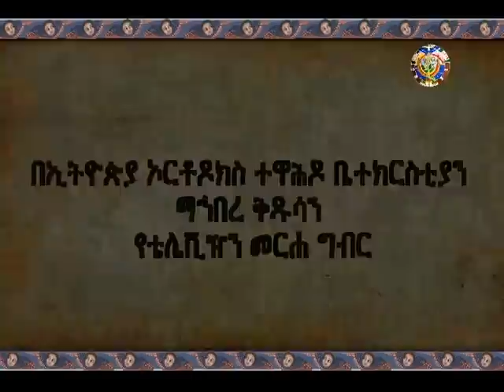EOTC Television - የብፁእ ወቅዱስ አቡነ ማትያስ እና የቀሲስ ዶ/ር ሰሙ ምትኩ የእንኳን አደረሳችሁ መልዕክት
EOTC Television by Mahibere Kidusan.

ልዩ  የጌታችን እና የመድኃኒታችን የኢየሱስ ክርስቶስ የልደት መርሃ ግብር።